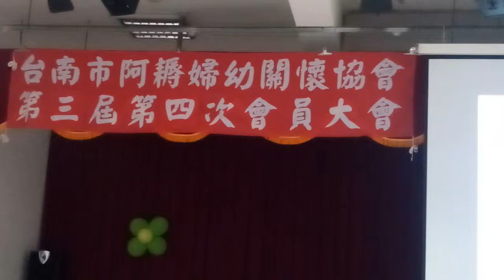2019/03/10台南市阿耨婦幼關懷協會 01會員大會